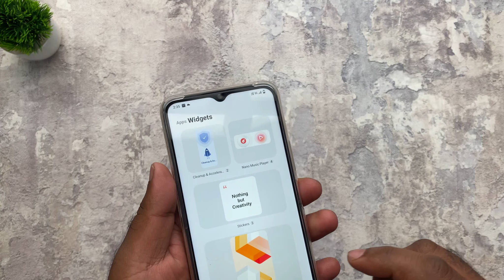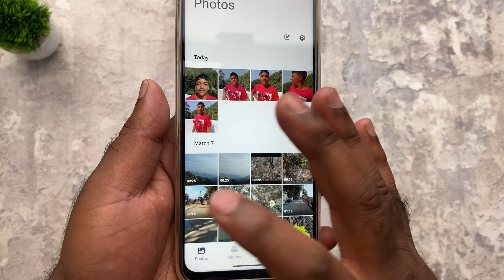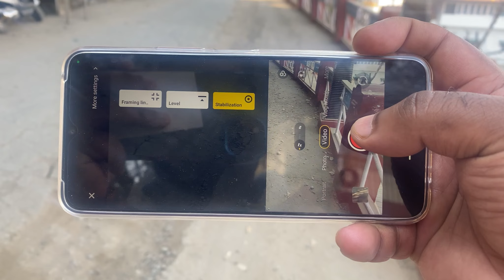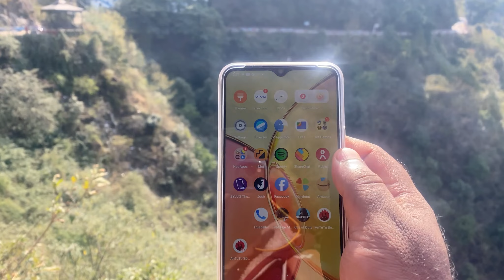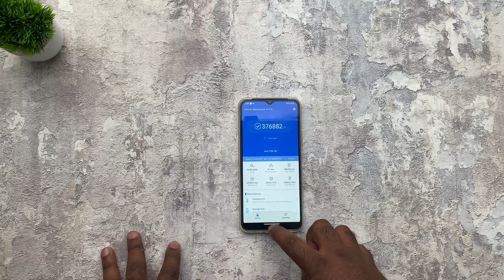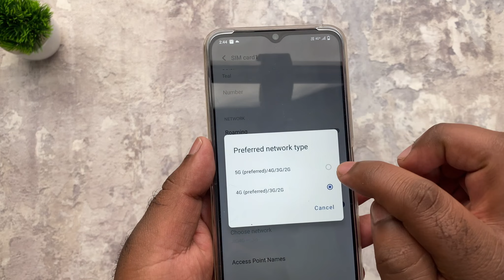VIVO Y56 5G Review After 25 Days 🔥|| 5G Enabled || 50mp camera stabilisation test | Hindi / Urdu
Vivo y56 Amazon link ￼

About :-
Aaj ki video hai vivo ki y56 ki, is ko mujhe Chalate 25 days ho gaye h, aaj ki video vivo y56 5G ki review after 25 days ki h, is phone ko camera test Kiya Hai, camera stabilisation test Kiya Hai, vivo y56 5g phone m free fire or cod khel ke dekha ha Jo thik Chalta Hai, is m Milti Hai 5000 mah battery 18w ke charger Ke Sath, Vivo phone me 5G enabled kar ke bhi dikhaya h,

हाय दोस्तों मेरा नाम राहुल है आपका मेरे चैनल पर स्वागत है आपका इस वीडियो को लेकर या कोई भी टेक का सवाल हो आप मेरे से पूछ सकते हो मैं आपके हर सवाल का जवाब देने की कोशिश करूंगा ...?. 🙂🙂🙂🙂

Answer :-  ye phone over price hai Jitana Maine Use Kiya Hai

Queries :- vivo y56 5G me 5G enabled Kaise Kare

Answer :- video me detail se Bataya Hai Puri video dekhen